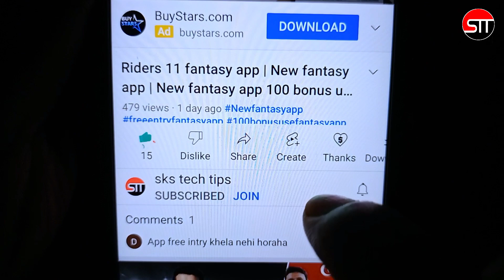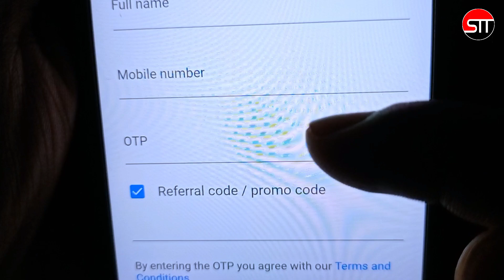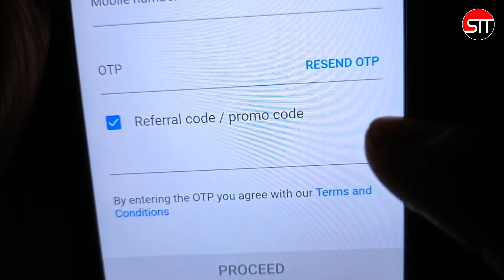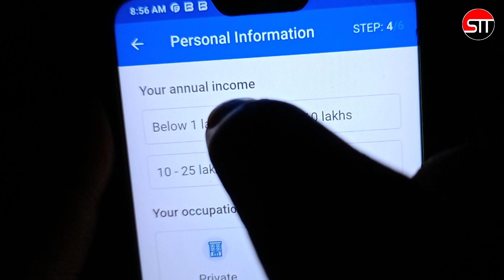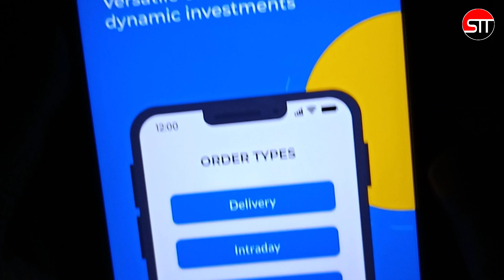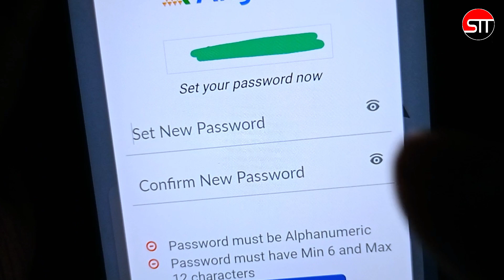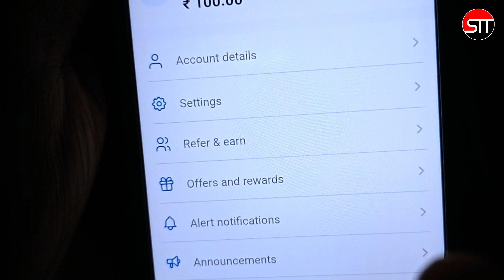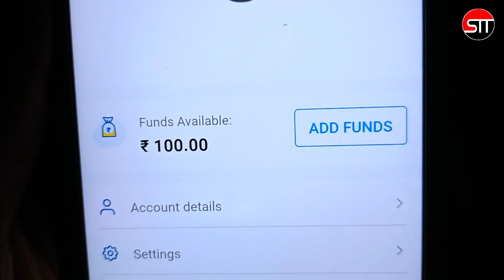angel one me account kaise banaye | angel broking account opening | angel one referral code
Referral code:- SA69515DGF

Referral / refer/invite code:- V2WTD6

angel one refer and earn full process
angel one refer voucher kaise use kare
angel one refer ke paise kaise nikale
angel one refer reward use kaise kare

About video:-
Is video me Mai aapko bataya hu ki aap angel one application me New account kaise open kar sakte hai 2022 me ya angel one app me account kaise banate hain yahi es video me Puri detail me bataya hu